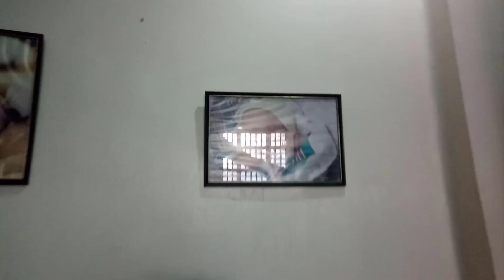Vlog 03: أول يوم في العمل مكياجي،لبسي، مكان العمل...عيشوا معي التجربة 😍